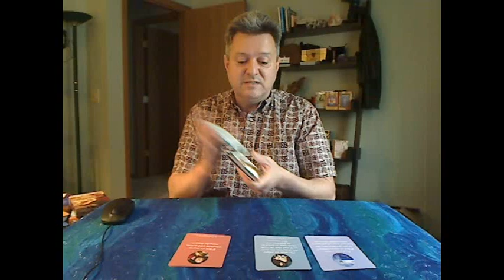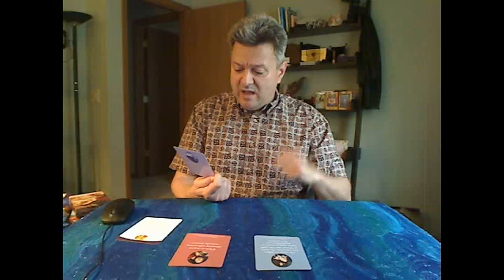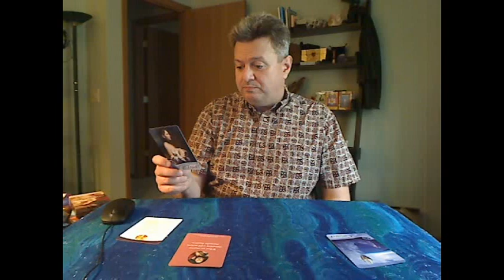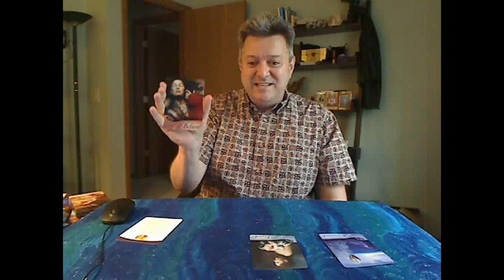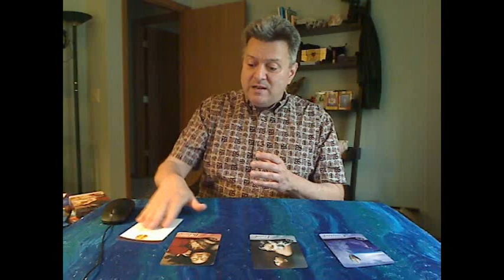Weekly Angel Oracle Reading - May 11-17, 2015 Grace Cards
This week we work with Cheryl Richardson's Grace Cards.  Connect comes through the beginning of the week.  Connect with nature.  Connect with like-minded individuals.  This week although can be somewhat intense, can also bring about balance.  Trust that as you follow your intuition, you are being moved in the right direction.  Believe in yourself, that what you want to accomplish, you CAN!  Take appropriate actions steps to make this possible.  Trust that although your your mind may be dictating a clear direction, your soul may be urging you to follow a different path.  The logical path may feel more secure and safe, however the alternative path, although maybe considered more risky, could bring about even more potential and happiness for you.